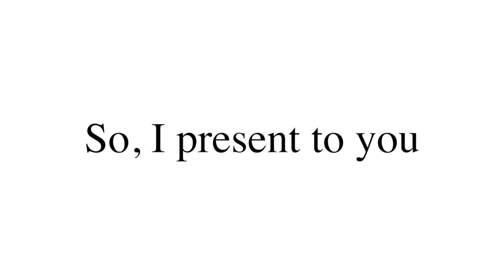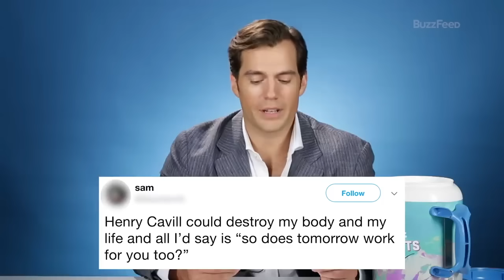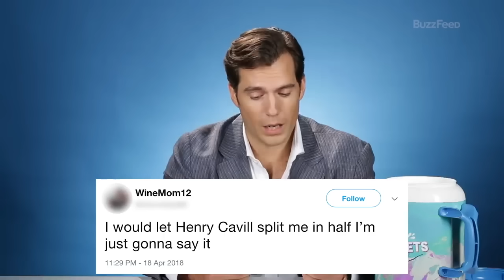Henry Cavill being thirsted over for 4 min and 49 seconds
Hey everyone. In this video, I have highlighted some clips that I have watched where Henry Cavill is being thirsted over. The purpose of this video is to show that double standards can still happen, especially when it comes to flirting and "thirsting". I added on screen text commentary and tried to edit this video to make it funny. I've transformed the original interviews by adding visual effects and on screen text commentary.